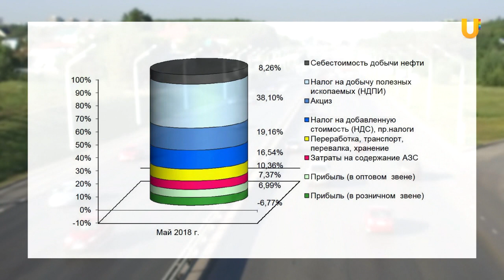UTV. В Башкирии вновь выросли цены на бензин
И вновь изменились цены на бензин. Он подорожал почти на рубль. Например, литр 92 теперь стоит 39 рублей 70 копеек, а дизельного топлива - 42.90. Марат Ганеев разбирался, от чего зависит цена.